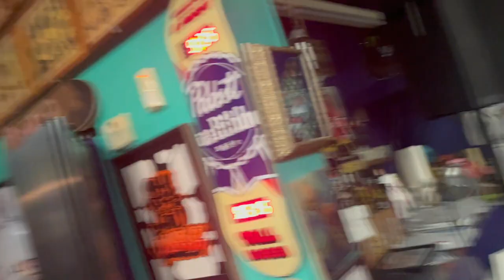Vlogmas Day 27 GRWM For the Battle